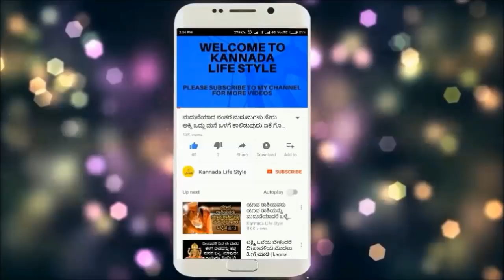Health benefits of eating dry coconut in Kannada